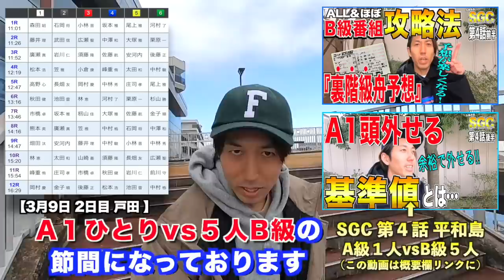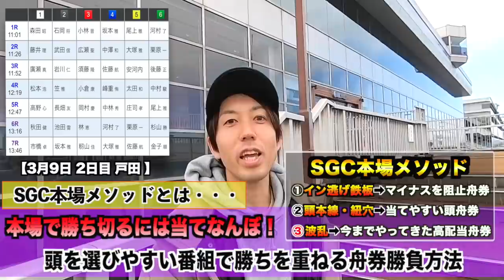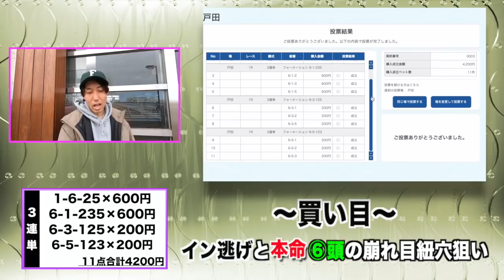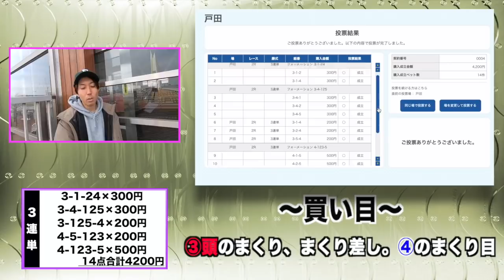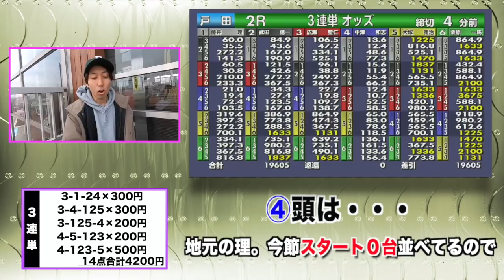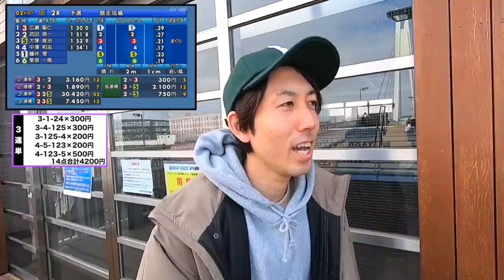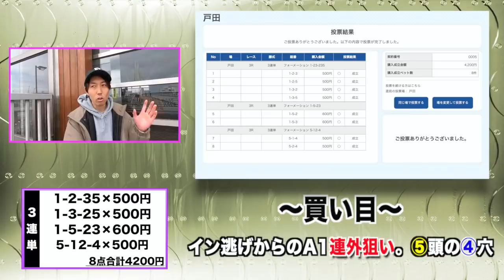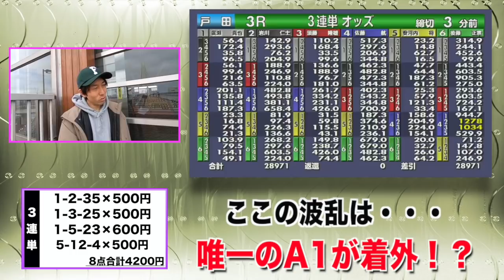【ボートレース•競艇】SGC第13話前半｜このオッズの高さ。一般戦、やっちゃダメなの"A1軸買い"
本場舟券で勝ち切る為、独自の『無いようでありそうな』"買い方"や"番組の選び方"でボートレースを楽しむ舟券バラエティー記録です。
A1選手が着外になった時が一般戦の高配当チャンスなんだから、人気選手を軸で買っちゃいけないとこをお見せします。

◆シュガーのギャンブルクロニクル(SGC)◆